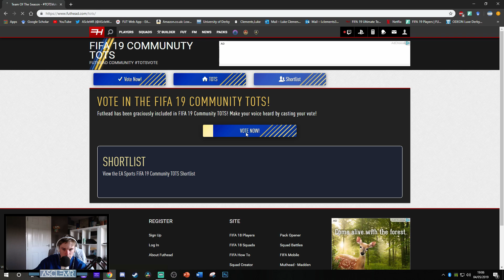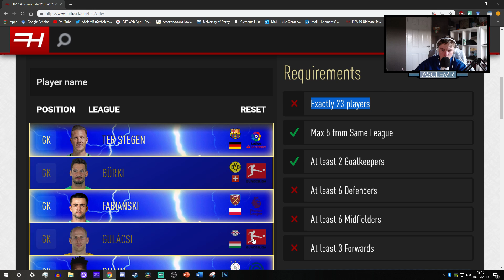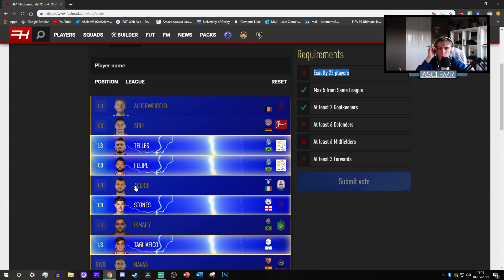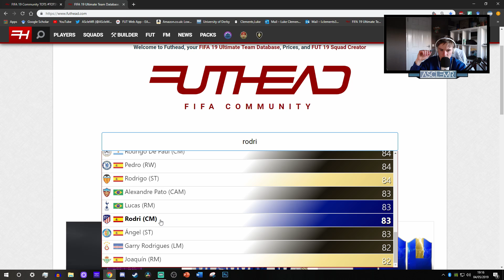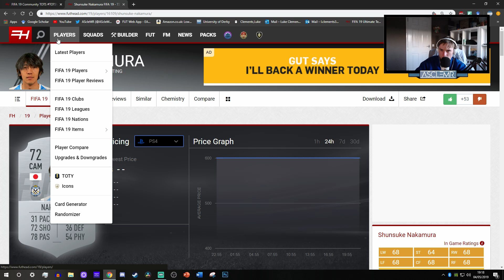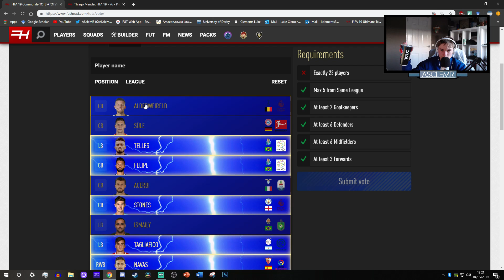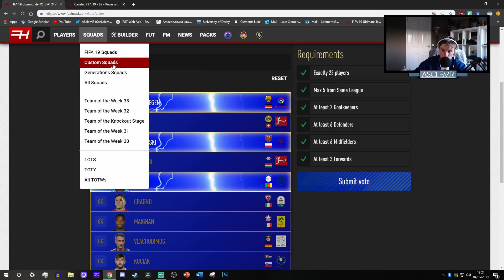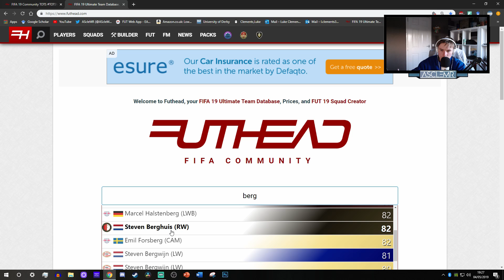ASMR - My Fifa 19 TOTS VOTE! (Whispered)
Here is my vote for the FIFA 19 TOTS most consistent from Futhead and Futbin.